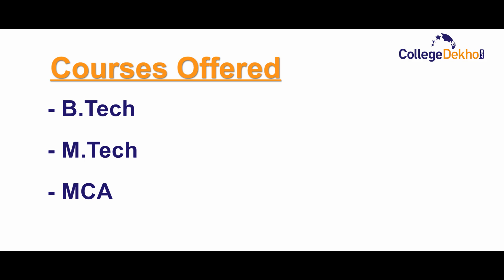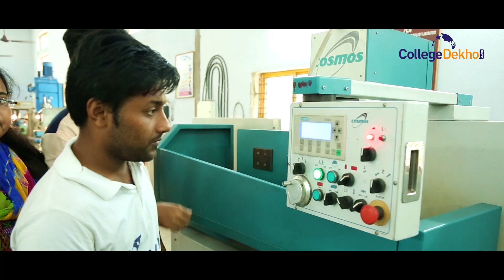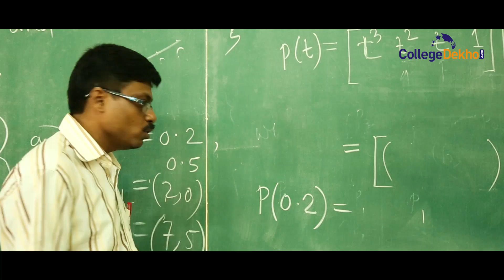Academy of Technology (AOT), Kolkata 2017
Academy of Technology or AOT offering B.Tech, MCA, Computer Science and Engineering, Electronics and Communication Engineering,  Electrical Engineering, Electronics and Instrumentation Engineering, Mechanical Engineering,  Information Technology. AOT is approved by  AICTE.